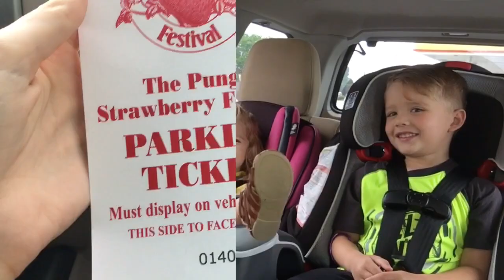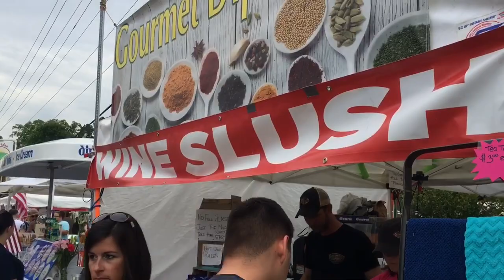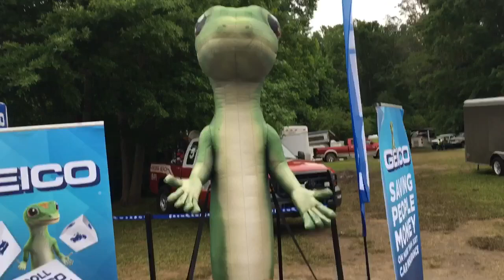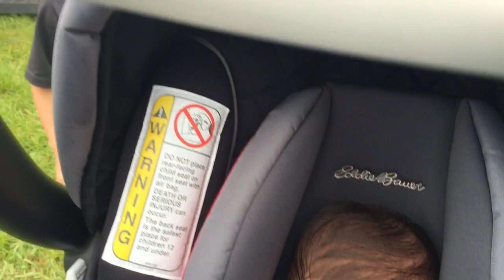Strawberry Festival 2017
Our second (and last) year going to the Strawberry Festival! We watched pigs race, tastes homemade root beer and wine slushes, rode fair rides, and rode ponies!

About us:
Michael- 24 years old
Kelsey- 23 years old
Married 5 years
Michael Jr- 4 years old
Brooklyn- 2 years old
Carter-4 weeks old
Maci- the dog